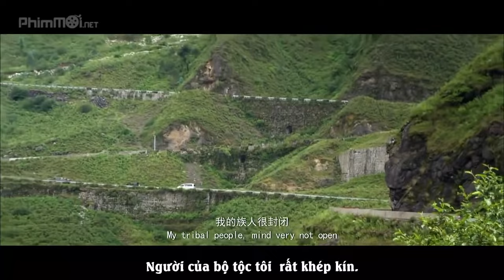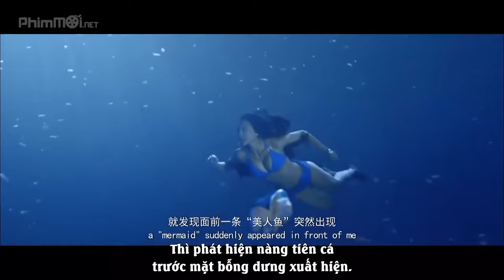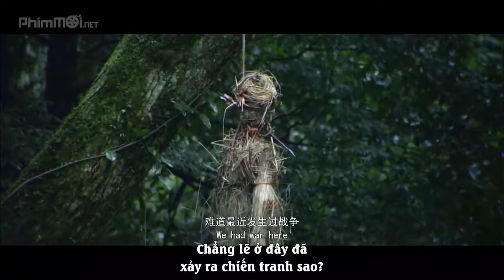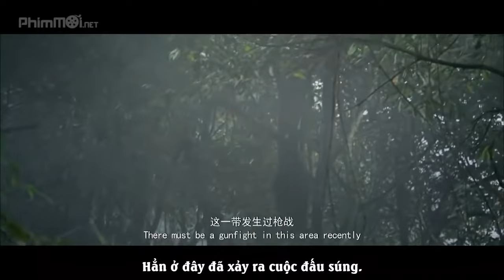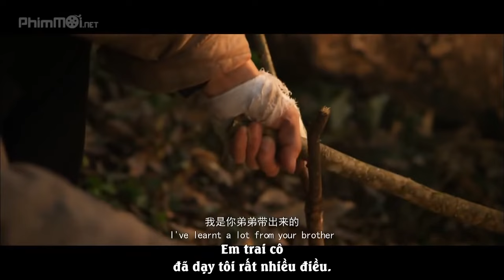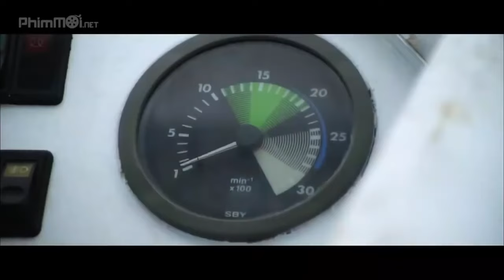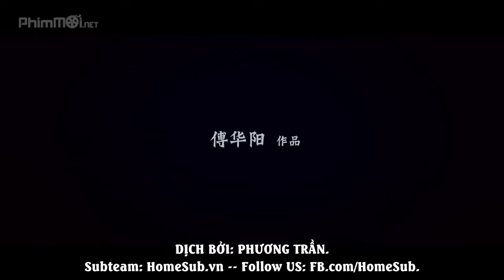Best Adventure movies 2018 JUNGLE WARRIORS Best Action Movies Full Length YouTube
n its most general sense, a fair use is any copying of copyrighted material done for a limited and “transformative” purpose, such as to comment upon, criticize, or parody a copyrighted work.

I appreciate all thank you